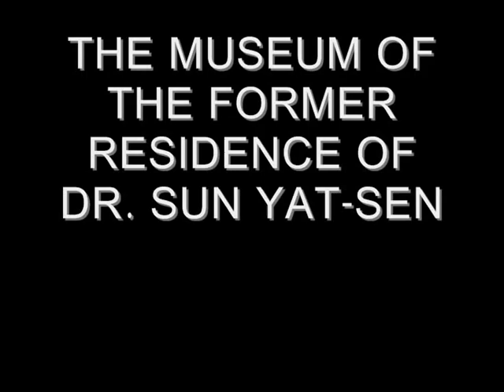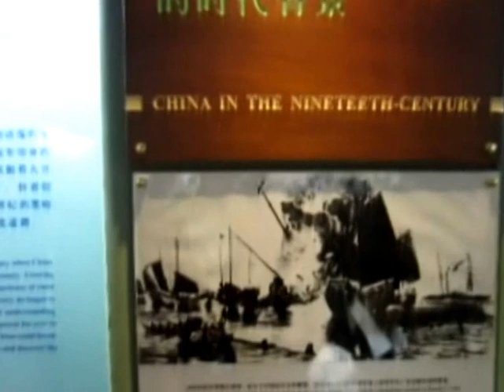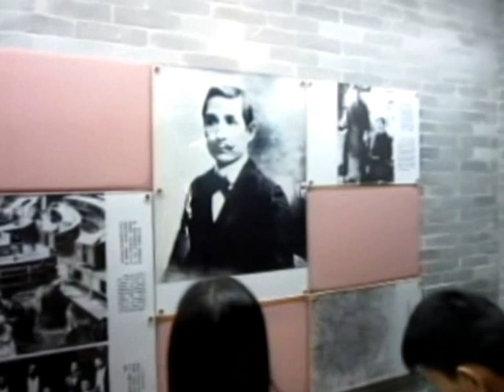One Day At Zhongshan - 中山一日游 during Chinese New Year (CNY)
We visited Zhongshan Lingnan Water Village at Minzhong Town/民众镇, the former residence of Dr. Sun Yat-Sen in Cuiheng Village/翠亨村 and Zhongshan downtown area, including the river side/石岐河, Sun Wen Xi Rd./孙文西路 and Zhongshan Park/中山公园.